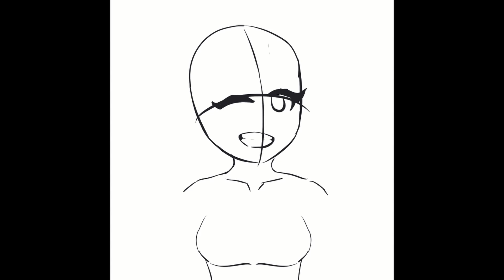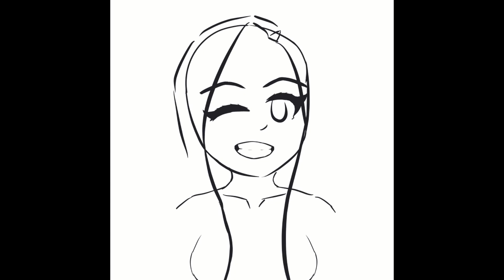Speeddrawing | kemiisonfire | Commission